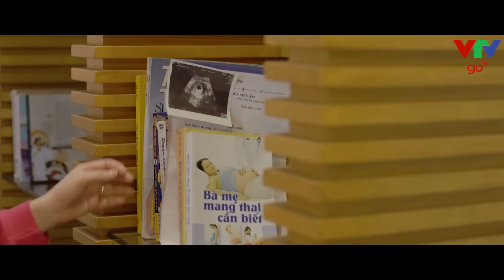XÓT XA chồng bỏ mặc vợ SẨY TH.AI để ở bên NHÂN TÌNH | Ngược chiều nước mắt | VTV Go | Phim tình cảm